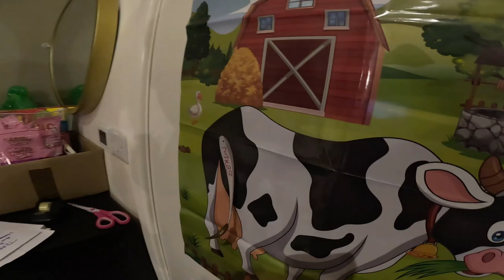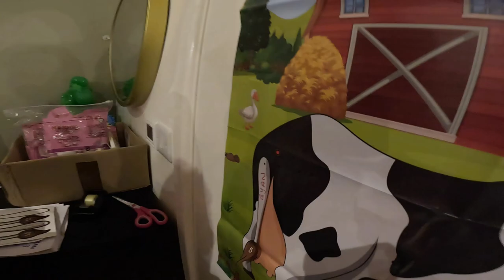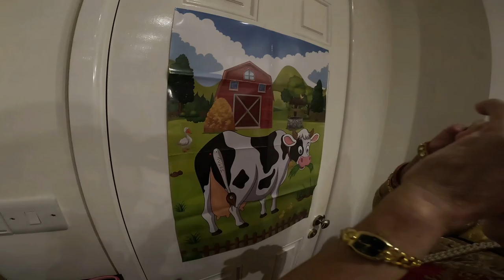| Happy New Year - 2023 & Birthday Special |What a way of celebration? |Tonbridge Kent-MoChang Vlog|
What a amazing way of celebration of New Year - 2023? Fortunately, one of close relative got birthday in new year day. We have celebrated new year and birthday together, venue at Tonbridge, Kent - UK. Happy new year - 2023 to all of you and wish you 70th happy birthday to Balkumari Rana Didi.